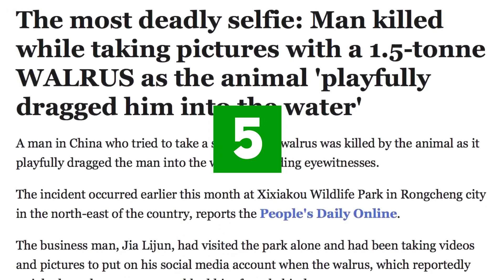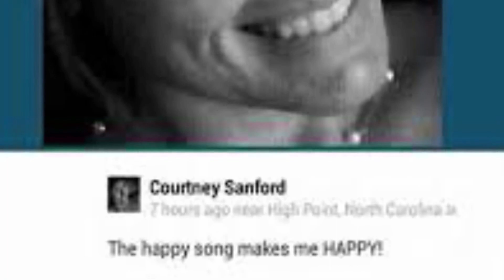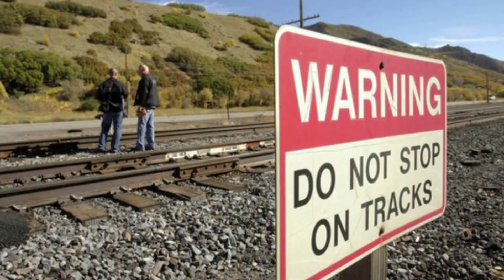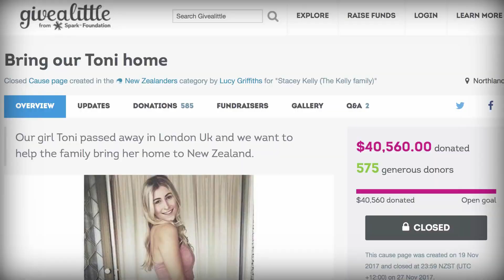TOP 5 Lidé, kteří riskovali život pro úžasné selfie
TOP 5 Lidé, co riskovali život pro perfektní selfie!
V dnešní TOP pětce se podíváme na lidé, kteří doopravdy riskovali svůj život pro úžasné selfie. Tak kdo by nechtěl mít úžasné selfie třeba na instagramu, co? Jdeme na to!
♫ HUDBA
Upbeat Background Music No Copyright